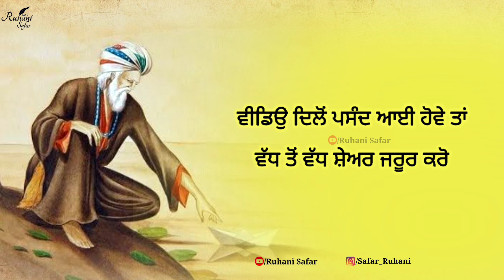ਕੁਲ ਬਲਾਈਂ ਜੰਗਲ ਦੀਆਂ ਯਾਰੋਂ, ਲਾਸ਼ ਸੱਸੀ ਦੇ ਕੋਲ ਗਈਆਂ, Bulleh Shah, Ruhani Safar Ep 1101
ਕੁਲ ਬਲਾਈਂ ਜੰਗਲ ਦੀਆਂ ਯਾਰੋਂ
ਲਾਸ਼ ਸੱਸੀ ਦੇ ਕੋਲ ਗਈਆਂ
ਤੜਫਦੀ ਵੇਖ ਲਾਸ਼ ਸੱਸੀ ਦੀ
ਹੈਰਾਨ  ਖਲੋਤੀਆਂ ਰਹੀਆਂ
ਸੱਸੀ ਆਖੇ ਮੈਨੂੰ ਜਮ ਜਮ ਖਾਓ
ਮੈਂ ਤਾਂ ਦਾਵਤ ਦਿੰਦੀ ਪਈ ਆ
ਇਹ ਦੋ ਅੱਖੀਆਂ ਨਾ ਛੂਹੋ
ਰਾਹ ਪੁੰਨੂੰ ਦਾ ਤੱਕਦੀ ਪਈ ਆ

no
Music Credit -

Keywords -

Warish Shah
Sufi Kalam
Sufiana Poetry
kalam bulleh shah
sufi poetry
punjabi shayari
Punjabi poetry
Bulleh Shah